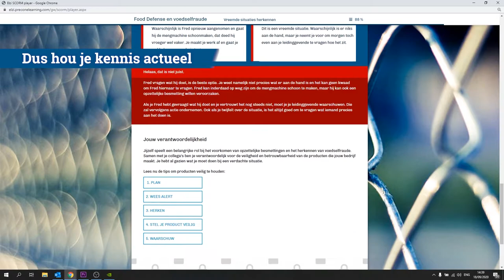E-learning cursus - Food Defense en Voedselfraude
Deze training is uitgebreider dan de training over Food Defense. Het onderwerp Voedselfraude wordt ook in de FSSC- en IFS-normen nadrukkelijker naar voren gebracht.

Meer informatie?